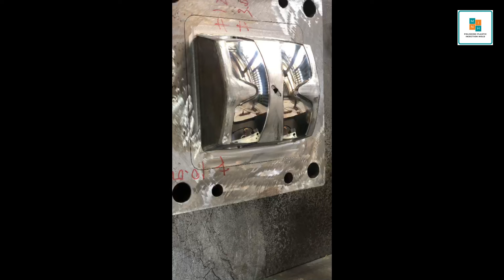#36 How to polish safety glasses to meet standards.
I am Minh vn, I come from Vietnam. My channel specializes in sharing methods and processes of Polishing molds. With my 20 years of experience, I hope to help you through the videos I share here. In this video, I share how to polish protective glasses. You will understand the steps after watching the whole video. I ask for permission and thank the person in the photo that I used as the thumbnail for my video. I wish you success and happiness.